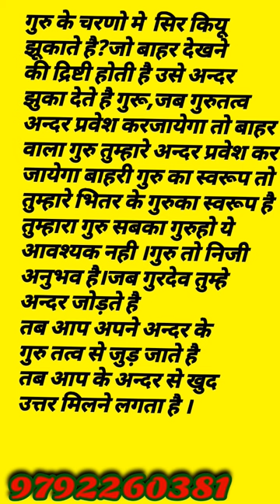गुरु तत्व का चिन्तन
गुरु तत्व का चिन्तन  गुरुतत्व की पहचान क्या है।

सिद्ध पंथ
your qurese
Guru tatw ka chintz
Guru tatw kya hai
Guru gyan